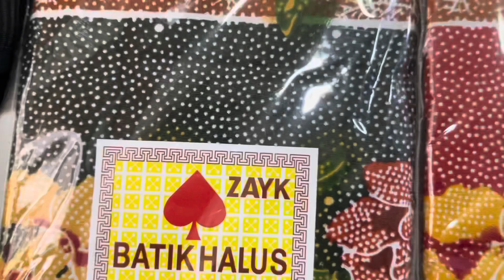โอรังอัสลี ได้รับ￼บริจาค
คุณหมอ￼โรงพยาบาลจะแนะบริจาคเสื้อผ้า￼ให้โอรังอัสลี Orang Asli